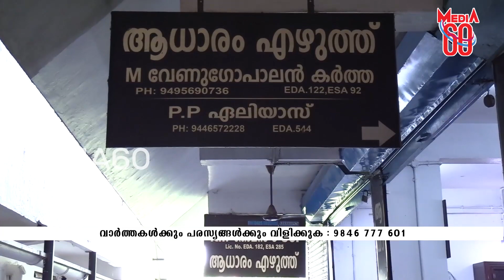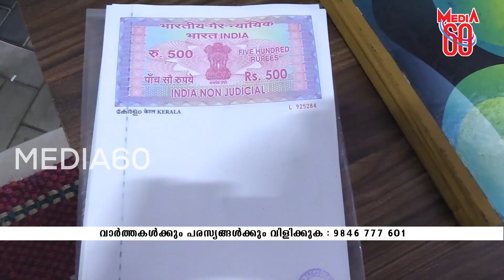ചെറിയ തുകയുടെ മുദ്രപത്രങ്ങളില്ല. ആവശ്യക്കാര്‍ വലയുന്നു.